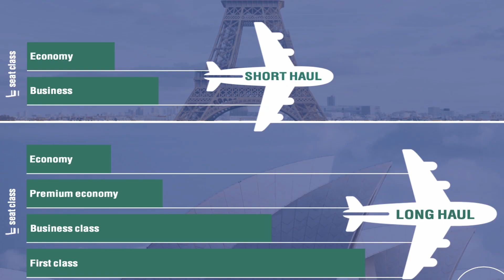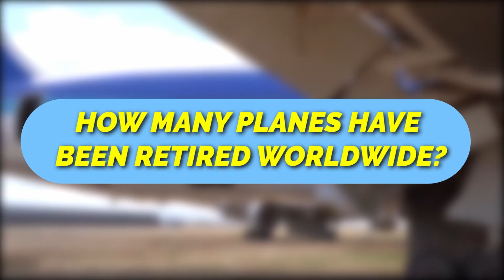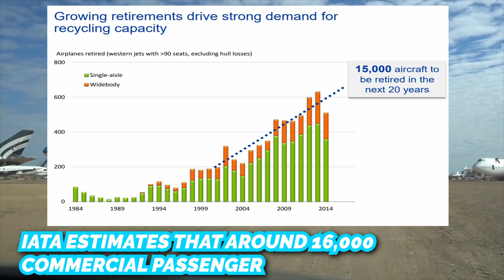What Happens To Old Airplanes, How Are Planes Decommissioned, The Afterlife Of Retired Aircraft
Many of us have seen photos of collections of aircraft stored in graveyards in the desert. While this is likely the final resting place of most aircraft, retirement is not as simple as just sending them there. Aircraft are expensive assets, and even after retirement, there is plenty of value in most. Today we will takes a look at the options of old plane. Let’s get start it.

00:00 – Intro
00:34 - What Makes An Airplane Age?
01:10 - When Do Airplanes Actually Retire?
01:57 - How Many Planes Have Been Retired Worldwide?
02:54 - What Happens When They Retire?
04:27 - Some More Unusual Uses

Venu 2 Smart Watch
Halo Reusable Face Mask
Smart Glasses

1. Fully Automatic Espresso Machine
2. Perfect Desk Chair
3. Wireless Mechanical Keyboard
4. Wireless DTS Headphone
5. Vocal Microphone
6. UltraWide Monitor

Lend us 5 min we will introduce to you fascinating and shook stories of various amazing people.